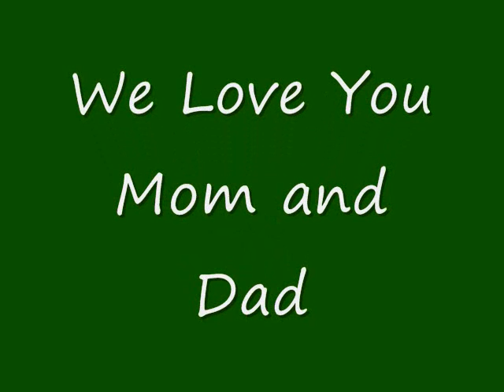Family Get Together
Family Picnic